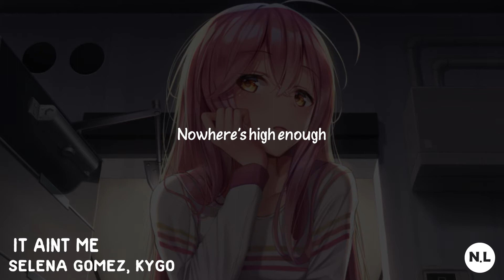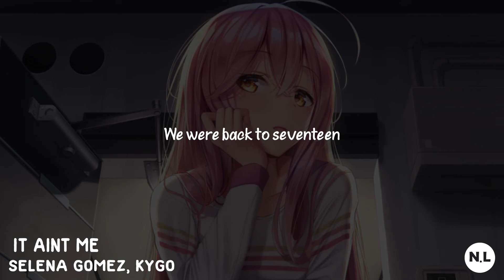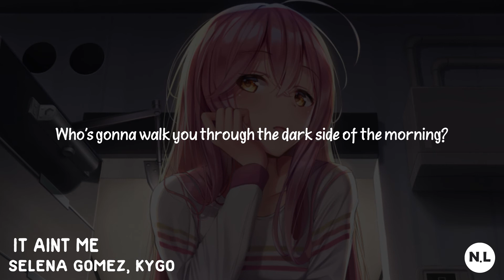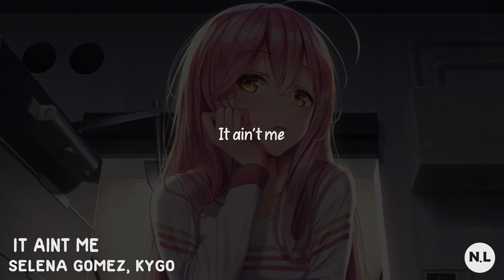It Ain't Me - Selena Gomez, Kygo (Lyrics)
SONG INFORMATION
Name : It Ain’t Me